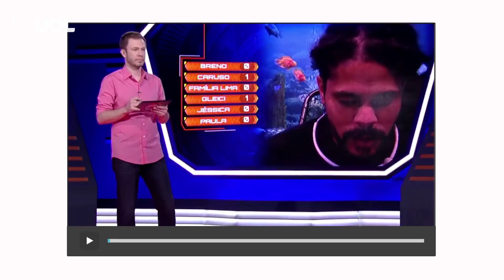UOL VÊ TV: 10 MOTIVOS PARA LEMBRAR DO BBB18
Depois de quase três meses, termina nesta quinta-feira o “BBB18”. Não foi uma edição incrível, mas registrou alguns bons momentos e teve alguns personagens bem interessantes. Veja 10 momentos memoráveis desta edição por Mauricio Stycer